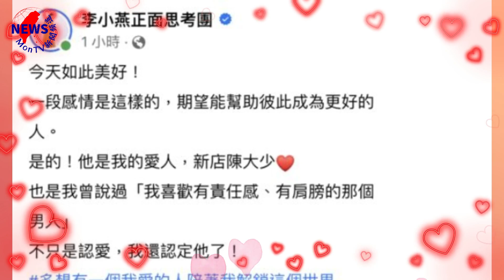起底李燕老公新店陳大少！李燕相識18年都再婚 2大優點讓她認定喊嫁︱MonTV新聞頻道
李燕日前宣布想專心在自創品牌上，消失8點檔近半年，專心自家保養產品上，16日深夜宣布再婚，對象是共同經營保養品牌的事業夥伴陳茂榮，告白對方：「他是我的愛人，新店陳大少。」據了解，2人過去都有過一段婚姻，相識18年後牽起對方的手，湧入大批留言祝福。